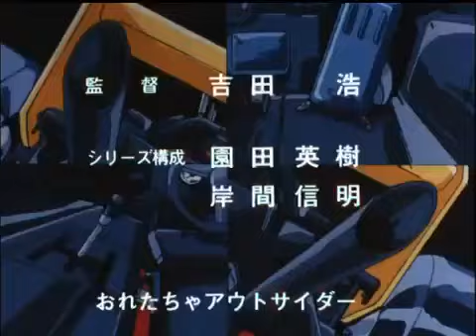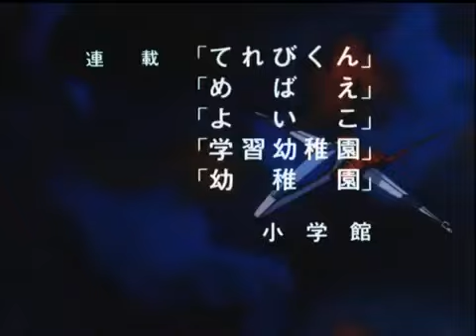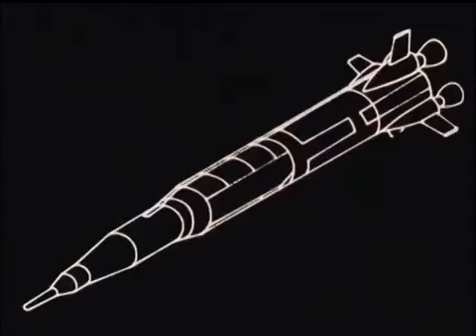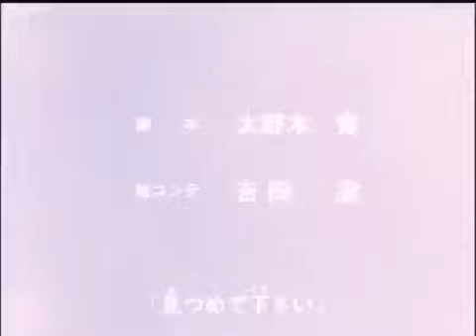Machine Robo - Battle Hackers(JAP) - Episode 16 - By Back To The 80s 2